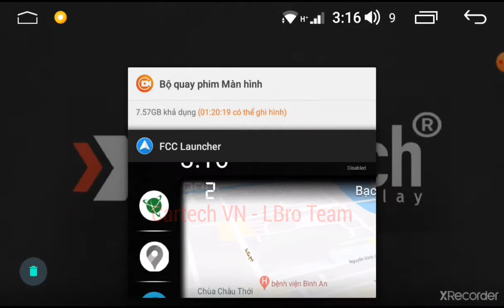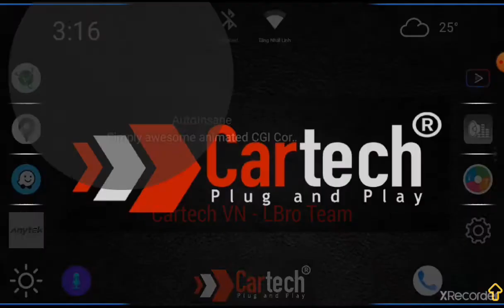CARTECH LAUNCHER - CAR LAUNCHER CHO MỌI TÀI XẾ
Bản quyền thuộc về Cartech Việt Nam
Đc: 81 Mai Chí Thọ, P.An Phú, Quận 2, TP HCM.
Youtube: Cartech Việt Nam - Lbro Team